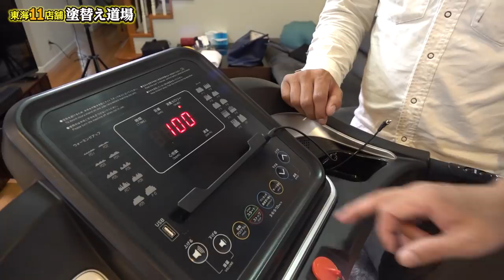ランニングマシーン購入！今年ダイエット本気で挑戦！最強グッズはランニングマシーン？ネットフリックス見ながら痩せれる無敵のグッズ購入！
社長がダイエットのためにルームランナーを購入！（すぐやらなくなりそうだけど）
本格的なランニングマシーンに大満足な社長（すぐやらなくなりそうだけど）
貴重な社長の全力ダッシュは必見です！